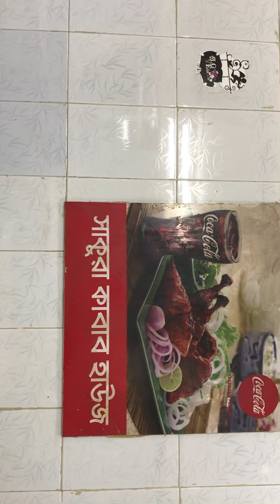Food shop in chattogram outer stadium.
Best food in Sakura kabab house.